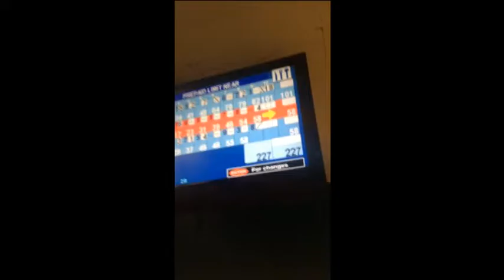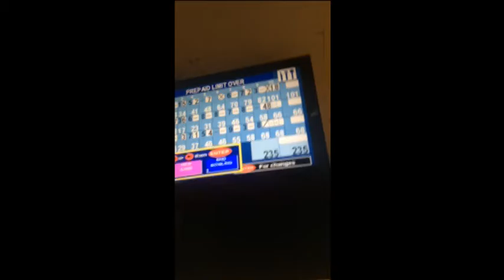Chatting Time (Episode 8) (Bowling Time)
locked in my storage folder for a long time. this was me and the girls enjoying some bowling during the weekend.